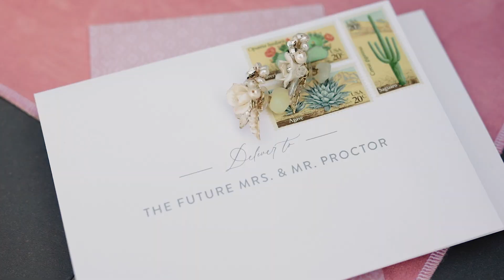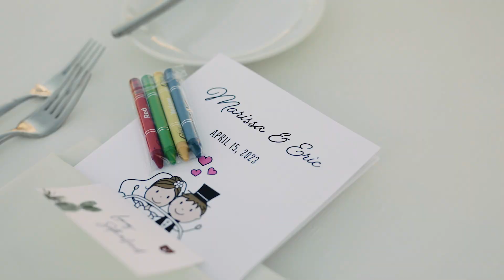Eric & Marissa | Sanctuary Camelback Mountain | Paradise Valley